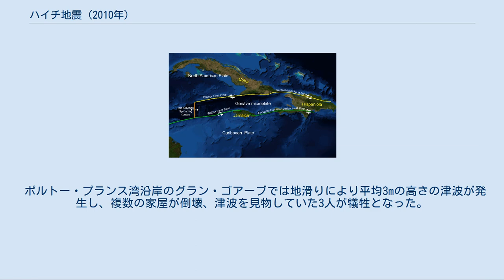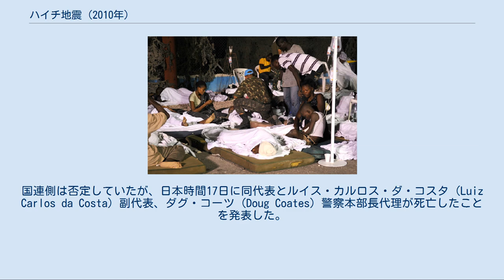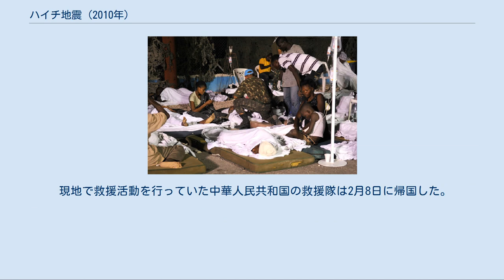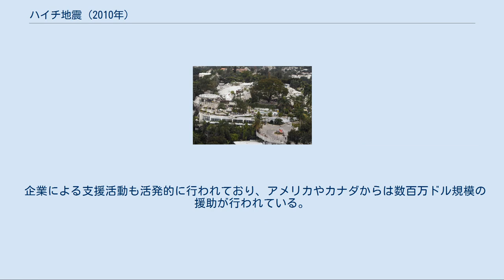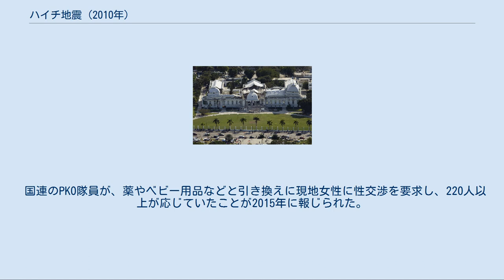ハイチ地震 (2010年)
2010年ハイチ地震は、ハイチ時間の2010年1月12日16時53分（UTC21時53分）にハイチ共和国で起こったマグニチュード (M) 7.0の地震である。
 地震の規模の大きさやハイチの政情不安定に起因する社会基盤の脆弱さが相俟ち、死者が31万6千人程に及ぶなど、単一の地震災害としてはスマトラ島沖地震に匹敵する現代空前の大規模なものとなった。
 震源はハイチの首都のポルトープランスの西南西25km、深さは13km、マグニチュード（モーメントマグニチュード Mw）は7.0と推定されている（アメリカ地質調査所）。
この地域は北アメリカプレートとカリブプレートの衝突型境界の近傍であり、震源が浅い典型的な直下型地震（内陸地殻内地震）である。
この地震を起こした断層は、エンリキロ-プランテインガーデン (Enriquillo-Plaintain Garden) 断層系の中の断層の1つと推定されている。
地震のメカニズムは、逆断層成分を持つ左横ずれであった。
地震波からの推定では、断層の滑り量は最大で約4mであった。
ポルトープランスとその郊外では改正メルカリ震度階級VII - X相当の揺れがあったと推定されている。
 地震発生直後の2010年1月12日17時0分と8日後の同月20日6時3分（いずれもハイチ時間）には、それぞれポルトープランスの西南西約50kmと55km、深さは約10kmの地点でM5.9の地震が発生し、同日までの最大規模の余震だと見られている。
20日の地震は震源メカニズムが本震と異なるため調査が必要だともされている。
 ポルトー・プランス湾沿岸のグラン・ゴアーブでは地滑りにより平均3mの高さの津波が発生し、複数の家屋が倒壊、津波を見物していた3人が犠牲となった。
 ハイチ付近のプレートと動き この地域は、バハマ諸島を乗せた北アメリカプレートがハイチを含むイスパニョーラ島やキューバを乗せたカリブプレートが衝突している北イスパニョーラ海溝の南側にあたる。
プレート境界であるため、広く見れば地震活動が活発ではあるが、地殻内地震（直下型地震）の発生はあまり多くない地域だった。
 この地域の主な断層として、キューバ南岸からイスパニョーラ島北岸を横切るセプタントリオナル (Septentrional) 断層、イスパニョーラ東南岸を横切るエンリキロ断層の2つがある。
いずれも左横ずれ断層で、18世紀以降の記録から、数度の大地震が発生したことが判明している。
今回の地震の震源に近いところでは、エンリキロ断層（ハイチ南東部）で1751年に、またその西隣のエンリキロ断層（ハイチ南西部）で1770年にそれぞれ大きな地震が発生している。
また、1751年の地震の際には、同じ年にドミニカ南岸のムエルトス (Muertos) トラフで大地震が発生している。
ムエルトストラフはエンリキロ断層の延長線上にあり、今回の地震も同様に影響を与える可能性もある（地震空白域参照）。
 この地域では1770年以降大規模な地震が起こっておらず、2008年にはアメリカ地質調査所の地震学者らが、この一帯に溜まっている歪みが解放されればM7.2程度の地震が発生するとの推定を発表していた。
 倒壊した首都ポルトープランスの大統領府 首都の倒壊した建物と広場に避難した人々 観光客に人気があるとされるモンタナ・ホテルも倒壊 ポルトープランスでは大統領府や国会議事堂を始めとする多くの建物が倒壊し、天井・床が重なって潰れるパンケーキクラッシュを起こしている。
このため、地震直後は大統領や閣僚すら屋内に寝る場所がなく、ホームレス状態となった。
 2月3日、ジャン＝マックス・ベルリーヴ首相は、政府の集計で死者が20万人を超えた事を議会上院に報告、ルネ・ガルシア・プレヴァル大統領は同10日に17万人を埋葬したと発表、同9日と10日にはラセグ文化・情報相が死者はそれぞれ23万人・21万人と発表、ビアンエメ内相は21万7000人余りの死亡を確認したとしているなど、政府内の死者数の情報は混乱している。
同3月17日に開かれた復興支援会合では、死者22万2570人、負傷者31万928人、行方不明者869人、被害総額は77億5000万ドル余りだと発表された。
 2011年1月12日、ベルリーブ首相は記者会見で死者が31万6千人以上に達したと発表したが、震災後に行われた集団埋葬のために正確な数の把握は難しいものとなっている。
 また、水道...